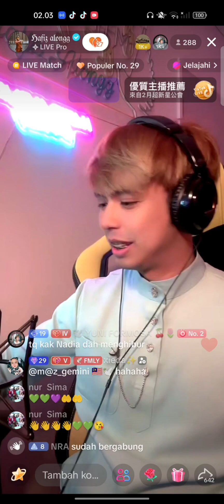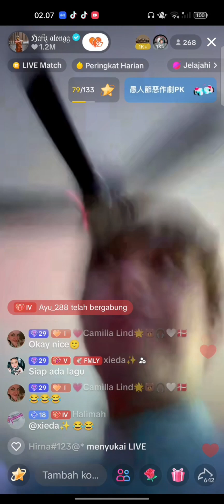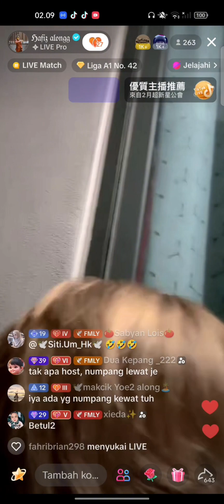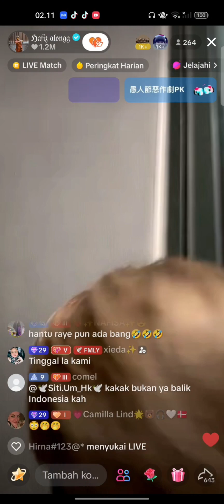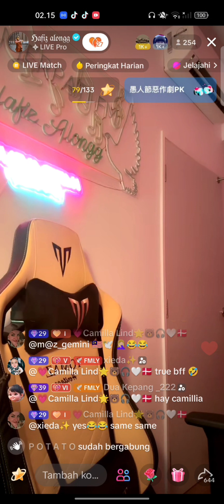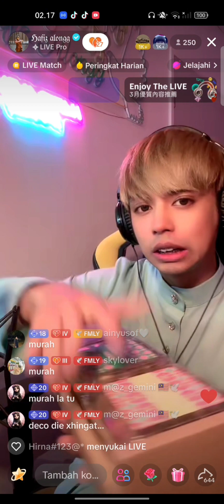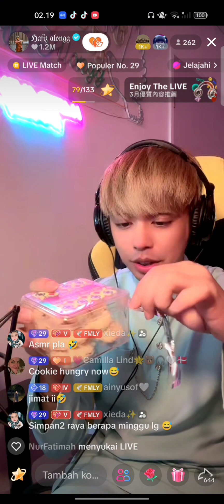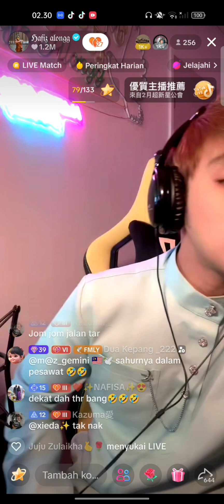part4 hafiz with kak nadia